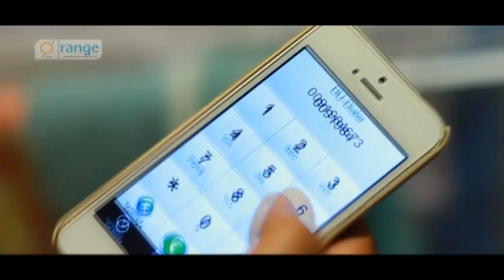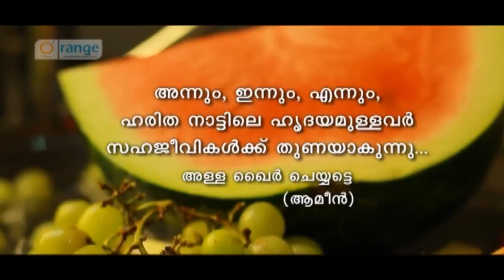Eid Ul Fitr Video Album | ഈദുൽ ഫിത്വർ | New Malayalam Video Album Song | Full HD | New Upload 2020